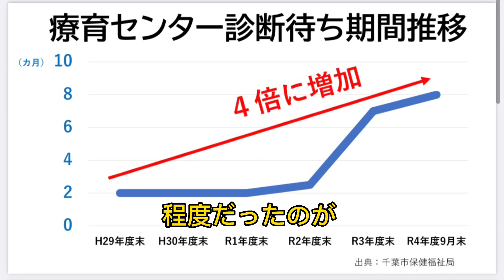発達障害相談支援強化を！ 新たに子ども発達相談室開設へ！ かばさわ洋平議員一般質問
2023.3.6  千葉市議会一般質問で発達障害相談支援強化を求める、かばさわ洋平議員。